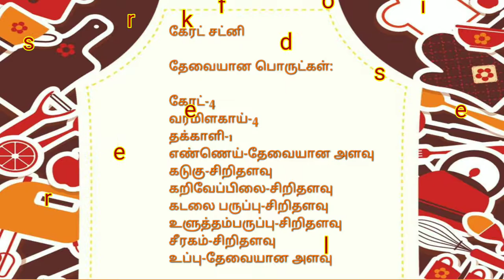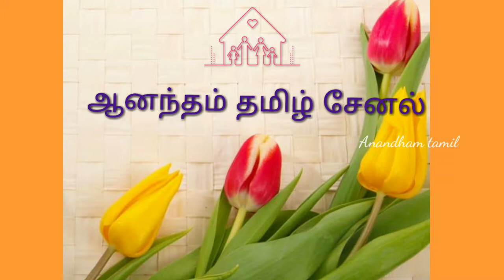3 வகை சத்துள்ள காய்கறி சட்னிகள்|3 vegetables chutneys || Anandham Tamil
This video about three healthy chutneys..